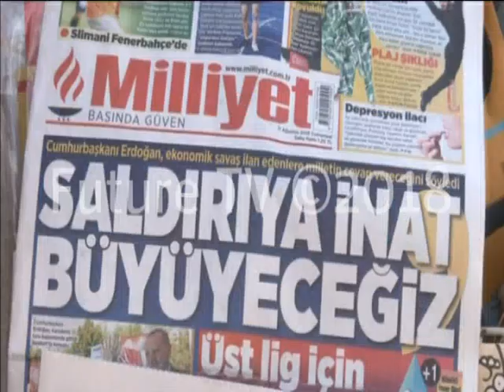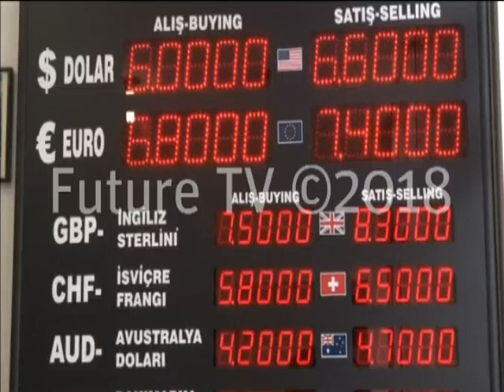اردوغان يدعو واشنطن الى العودة عن قرارها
الخطوات الأميركية الأخيرة ضدّ تركيا دفعت بالرئيس التركي، رجب طيب إردوغان، إلى الخروج
عن صمته  والتلويح  لواشنطن أنّه قد تلجأ إلى البحث عن أصدقاء وحلفاء جدد.
صحيفة "نيويورك تايمز" نقلت عن أردوغان قوله، ان "خطوات الولايات المتحدة أحادية الجانب ضد تركيا   لن تؤدي  إلاّ إلى تقويض مصالح وأمن الولايات المتحدة. وقبل فوات الأوان يجب على واشنطن التخلي عن تصوراتها الخاطئة، متحدثا عن بدائل لردع هذه النزعة واتخاذ خطوات أحادية الجانب للبحث عن أصدقاء وحلفاء جدد".
أردوغان جدد التاكيد إنه من المؤسف أن تفضل الولايات المتحدة قضية القس الأمريكي المحتجز في تركيا  على علاقتها الاستراتيجية مع أنقرة.
وكرر أردوغان أمام أنصار دعوته للأتراك لبيع الدولار واليورو دعما لليرة التركية التي تراجعت قيمتها كثيرا بسبب المخاوف بشأن الاقتصاد وتدهور العلاقات مع الولايات المتحدة.
لكن رد الفعل جاء عكسيا، بحسب وكالة بلومبرغ التي ذكرت ان زيادة كبيرة في طلبات سحب أموال بالدولار الأميركي  سجلت  في  المصارف التركية، بعد  ما فقدت العملة   يوم الجمعة فقط 20 في المئة من قيمتها.
 الخارجية التركية كانت حذرت من أن زيادة التعريفة الجمركية على الصلب والألمنيوم ستضر بالعلاقات، وقالت  في بيان:  يجب أن تعلم الولايات المتحدة بأن النتيجة الوحيدة التي ستجلبها مثل هذه العقوبات والضغوط هي إلحاق الضرر بعلاقاتنا كحليفين، مضيفة: "كما هو الحال مع كل الإجراءات التي اتخذت ضد تركيا، سيتم إعطاء الرد الضروري"، مشيرة إلى أنّ هذه الخطوات "تجاهلت" أحكام منظمة التجارة العالمية.